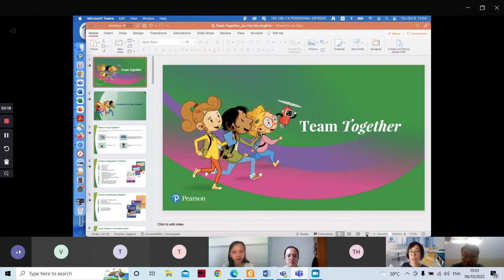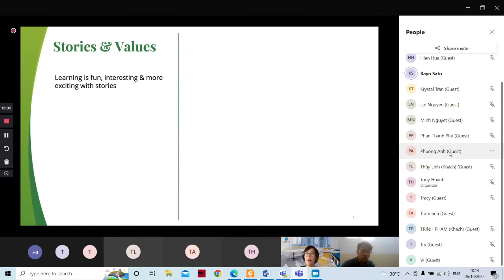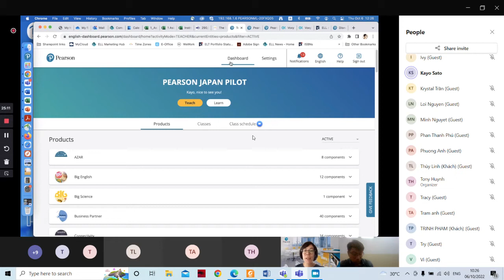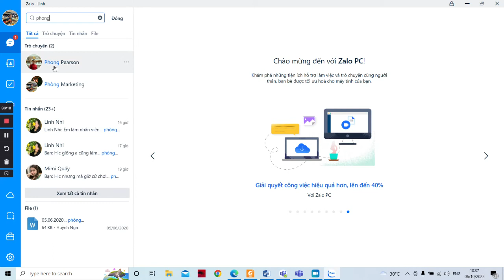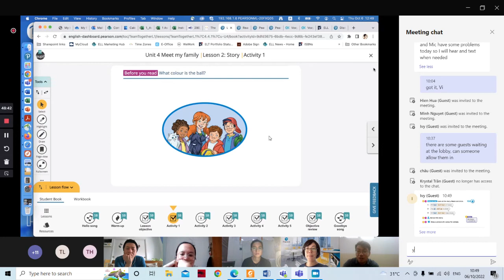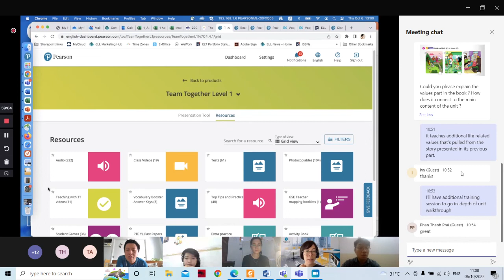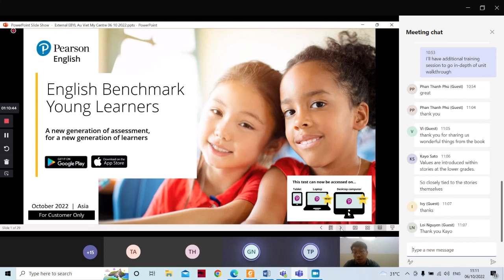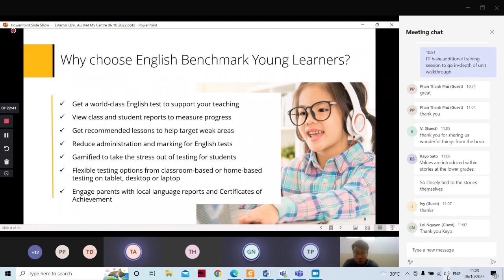Team Together Training Session By Pearson